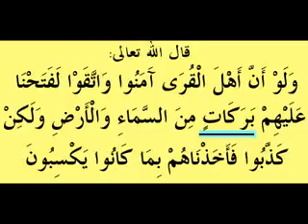ما يصيبك فأنت السبب ايها الإنسان الدروس بالامازيغية للدكتور عبد المجيد مزغران